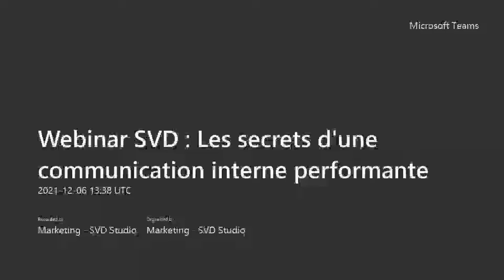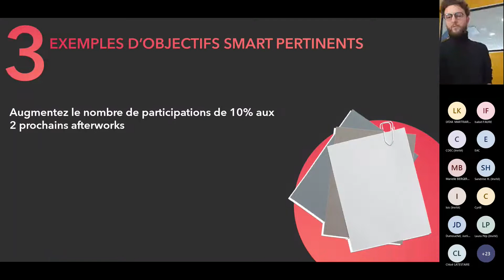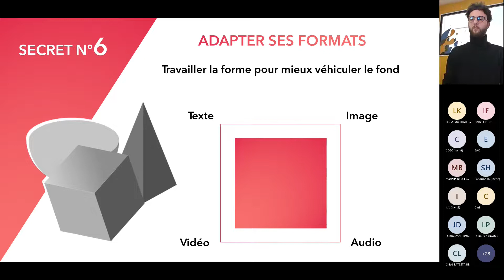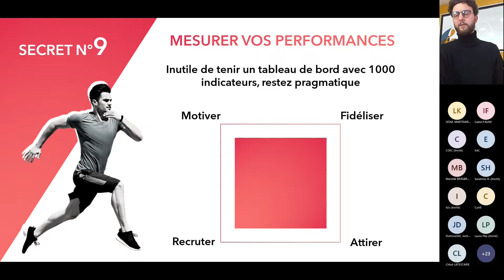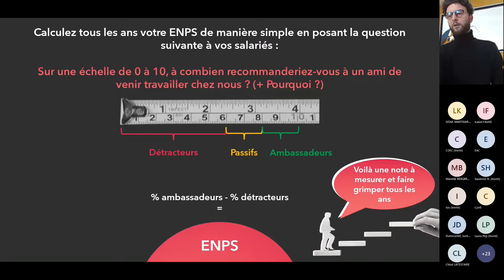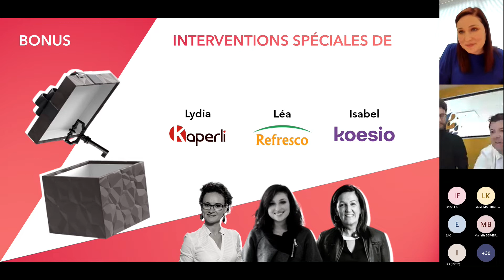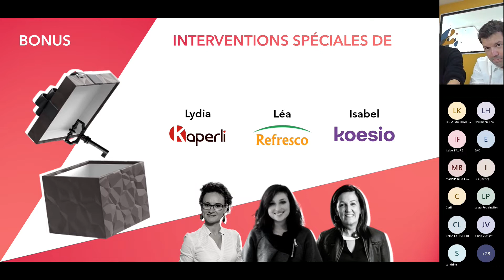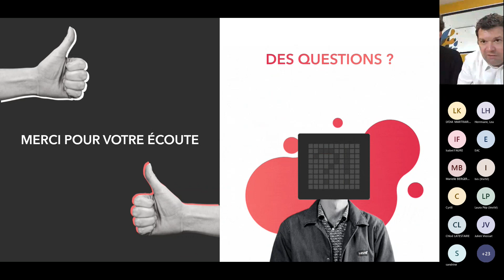SVD STudio : Webinar - Les secrets d'une communication interne performante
Les secrets d'une communication interne performante
Webinar organisé par SVD studio
Présenté par Sébastien TATIER et Rémi VOCEL

Avec les interventions spéciales de :
Isabel FAURE : Directrice des relations humaines groupe KOESIO
Léa HERRMANN : Chargé de communication interne groupe REFRESCO
Lydia MARTRAIRE : Dirigeante de l'agence d'ingénierie pédagogique KAPERLI

Pour créer l'engagement et faire passer votre communication interne de 🛴 à 🚀, n'hésitez pas à nous contacter nous nous ferons un plaisir d'échanger autour d'un café ou d'un thé c'est comme vous voulez !